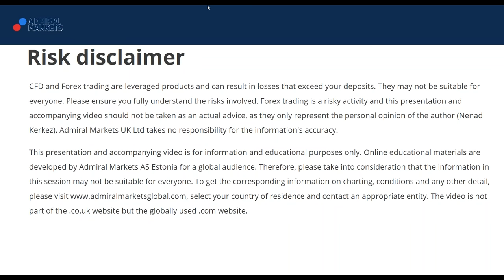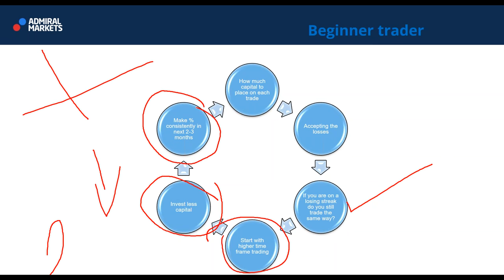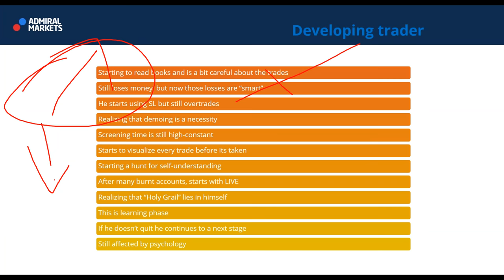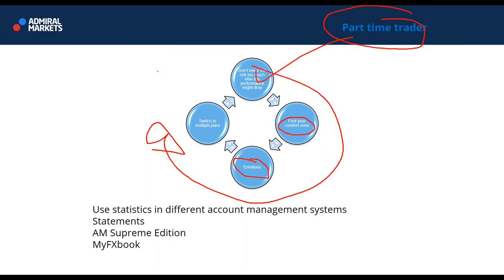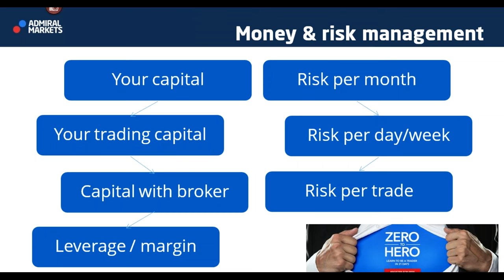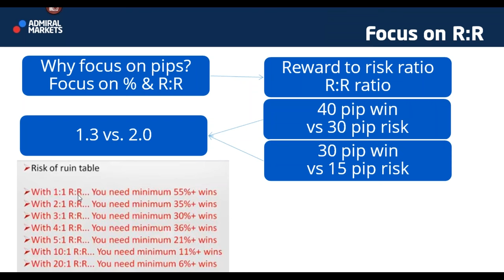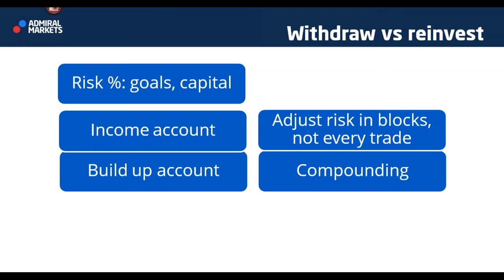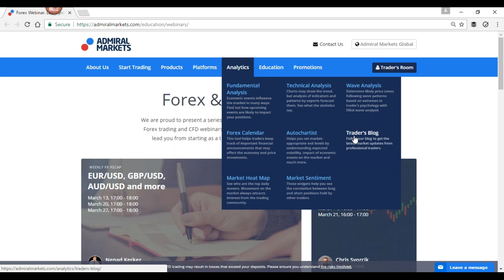Critical Role of Money Management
The webinar explains the critical stages of developing as a trader. Each part requires different skills and places emphasis on different areas. The role of Money Management within that growth is explained before moving on to a full discussion of how to apply Money Management principles with your trading business, like reward to risk ratio, lot size calculation and scaling in and out.